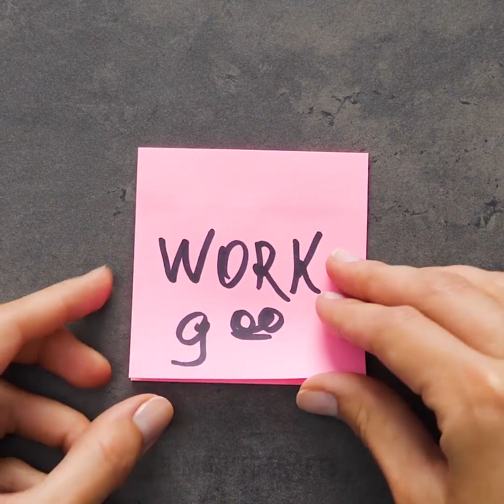١٩ فكرة لطيفة لتزين المنزل في فصل الربيع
ما أجمل الزهور الورقية وخاصة عندما تصنعها بنفسك. وعلاوة على ذلك فلديها عدة مزايا لا توجد في الزهور الحقيقية – أنها أقل تكلفة وأطول عُمرًا. كما أنك بعدما تتعلم كيف تصنع تلك الزهور بيديك، ستصبح لديك مهارة مفيدة تستخدمها في تغليف هدية، أو تزيين المنزل لحفلة قادمة، أو إعداد المائدة لوليمة، أو صنع إكسسوارات للتصوير، وتقديم الهدايا للأقارب أو الأصدقاء أو الزملاء أو معلمي الأطفال أو حتى تجديد ديكور المنزل.

في هذا الفيديو ستتعلم كيف تصنع الزهور بيديك من الورق المجعد أو الملون أو المناديل الورقية، وكيف تصنع زهورًا من القماش أو الزجاجات البلاستيكية، وكيف تطوي المناديل بأشكال الزهور، وكيف تصنع زهورًا جميلة بالشرائط والخرز.

سأريك كيف تصنع وردة من الورق، وكيف تصنع زهرة نجمية، وزهرة الخشخاش وزهور الفاوانيا والأقحوان. كما ستشاهد أيضًا طريقة صنع باقة زهور مع الحلويات بداخلها- إنها هدية رائعة لخطيبتك أو والدتك أو أختك.

الطوابع الزمنية:

2:03  طي منديل على شكل زهرة

2:54 تحويل زجاجات بلاستيكية إلى زهور

5:20  اصنع بنفسك زينة للحفلات

7:07  كيف تزين قميصك القديم